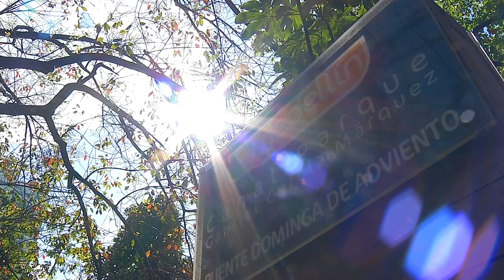REFLEXIÓN DEL DÍA: Sociedad cargada de mascaras [Sabiduría Para El Alma] - Telemedellín